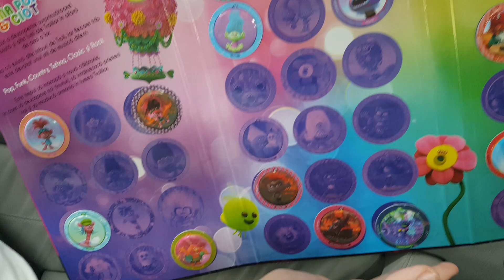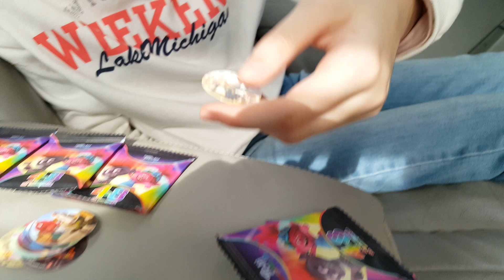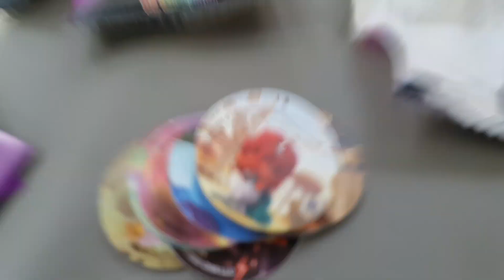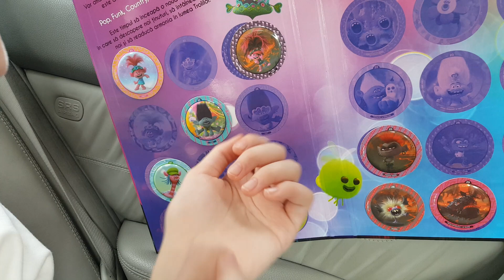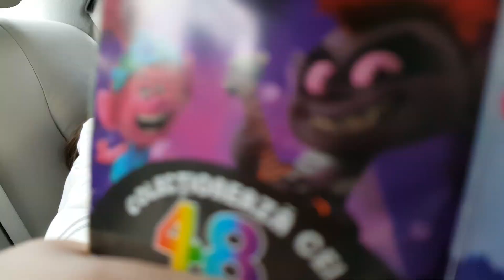Colectie Trolii Carrefour Desfac catonase Avem sau nu dubluri Lumea trolii VALEXi TV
Desfac mau multe pliculete de la noua colectie TROLII (Carrefour) Le pun in ALBUM.